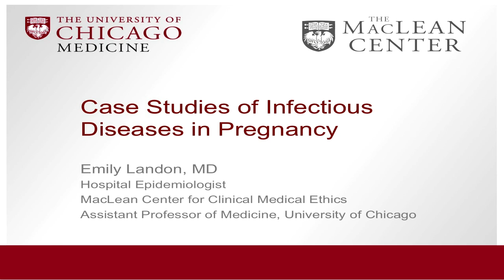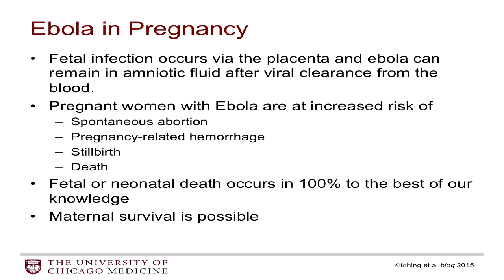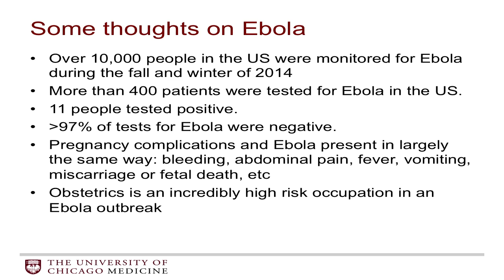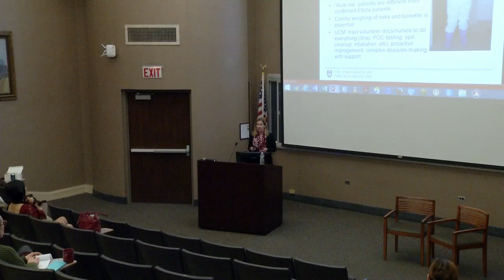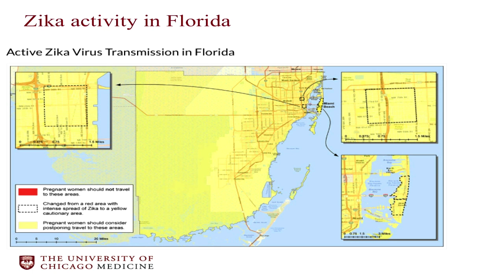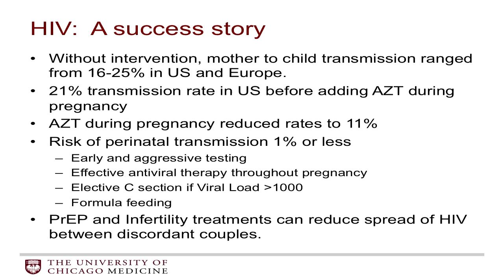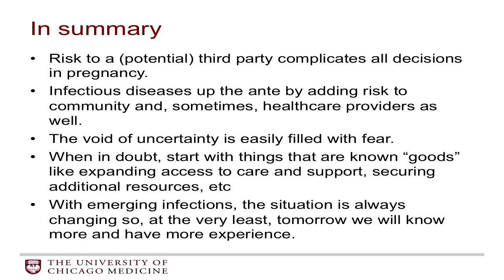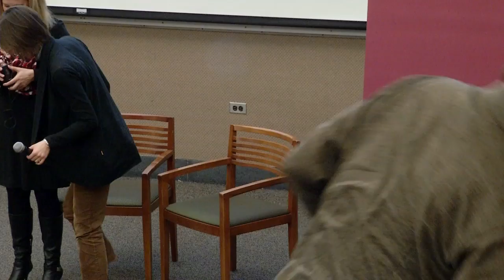Emily Landon, MD - Ebola and Zika: Case Studies in Management of Infectious Disease in Pregnancy